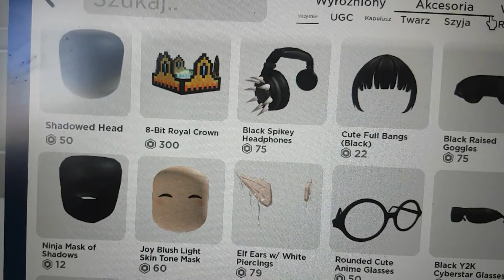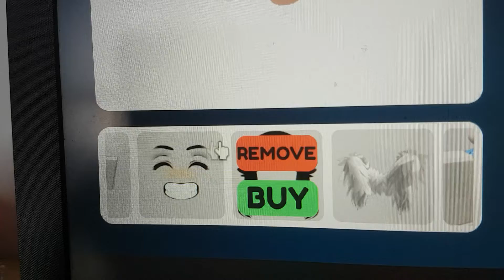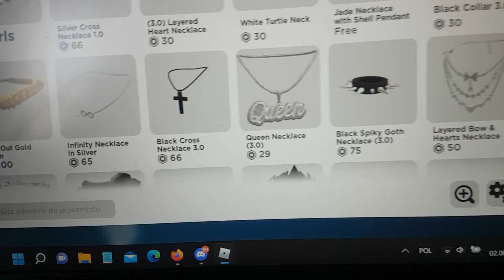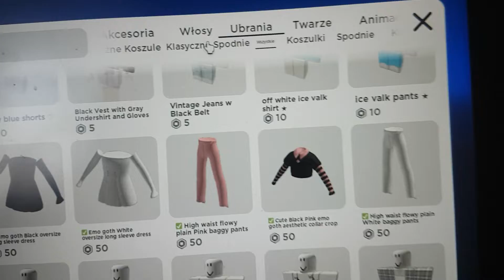2 sierpnia 2022